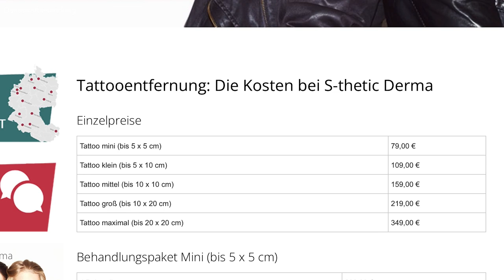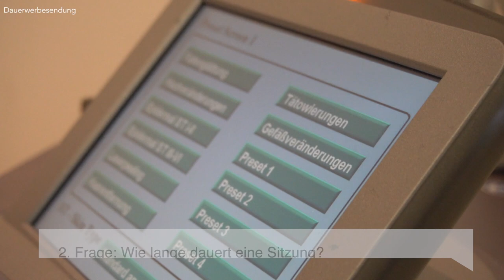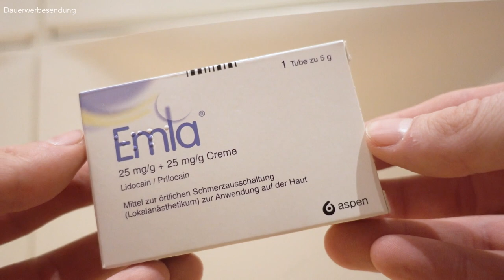So sieht mein TATTOO AKTUELL aus ● TATTOOENTFERNUNG UPDATE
Hey Leute,
lang ist es her mit dem Thema "Tattooentfernung" auf meinem Kanal. Viele von euch hatten mich gefragt wie es denn aktuell aussieht mit meiner "Tattooentfernung" aus. Es gibt sicherlich einige Leute unter euch, welche sich das Tattoo, was sie sich vor einiger Zeit gestochen haben, entfernen lassen wollen. Genau dieses Problem hatte ich nämlich auch und habe mich dann auch für eine Tattooentfernung entschieden. Ich hatte euch in einer Community Post darum gebeten, mir eure Fragen zum Thema "Tattooentfernung" zu stellen. In diesem Video soll es um Fragen gehen wie bspw.: "Wie viel kostet eine Tattooentfernung?", "Was passiert bei einer Tattooentfernung?", "Wie sieht das Ganze nach einer Tattooentfernung aus? All diesen Fragen stelle ich mich in diesem Video zum Thema "Tattooentfernung". Ich hoffe mit meinem Video zum Thema "Tattooentfernung" konnte ich euch einiger dieser Fragen beantworten. gemacht hast. Falls du jemanden kennst der sich am liebsten das Tattoo entfernen lassen möchte oder einfach generelle weitere Fragen zum Thema "Tattooentfernung" hast, dann lass es mich liebend gerne in den Kommentaren wissen! Ich bin sehr gespannt auf eure Erfahrungen und Fragen zum Thema Tattooentferung!

00:00 Intro
00:19 1. FRAGE
01:18 2. FRAGE
01:33 3. FRAGE
01:59 4. FRAGE
02:48 5. FRAGE
03:05 6. FRAGE
04:00 7. FRAGE
04:11 8. FRAGE
04:38 9. FRAGE
05:01 10. FRAGE
05:38 11. FRAGE
06:49 12. FRAGE
08:05 Outro